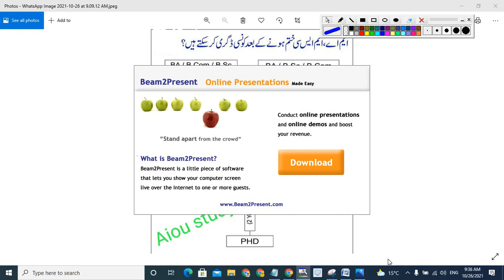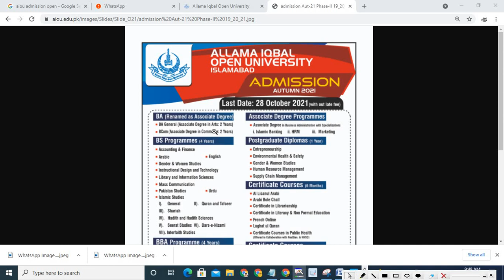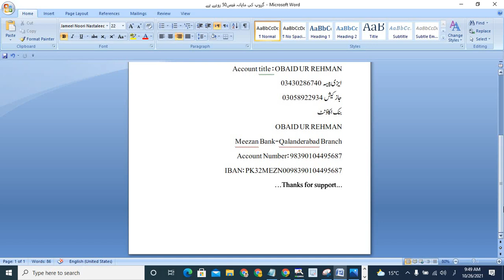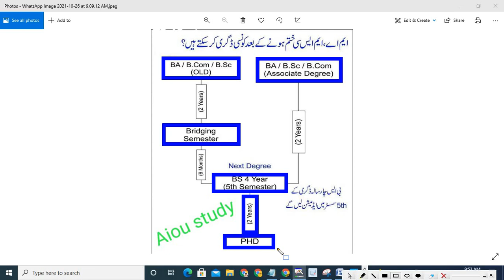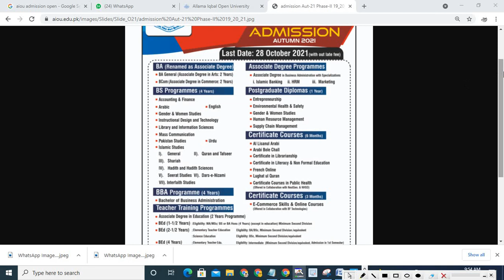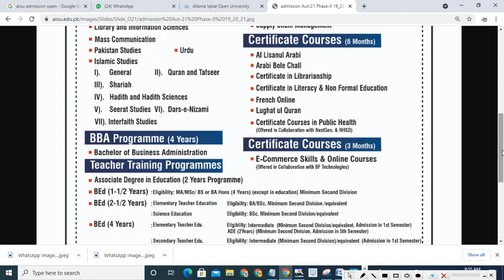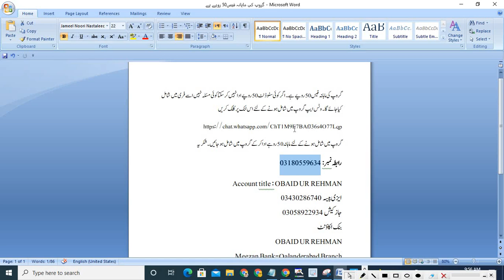bs 5th semester admission 2021 aiou||aiou ma admission 2021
السلام علیکم اسٹوڈنٹس علامہ اقبال اوپن یونیورسٹی کے تمام سٹوڈنٹس کو خوش آمدید ۔چینل کو سبسکرائب نہیں کیا تو

گروپ کی ماہانہ فس750 روپے ہے۔اگر کوئی سٹوڈنٹ 50 روپے ادا نہںی کر سکتا کوئی مسئلہ نہںں اسے فری مںر شامل کاو جائے گا۔ وٹس ایپ گروپ مں۔ شامل ہونے کے لئے اس  لنک پر کلک کریں
گروپ مں/ شامل ہونے کے لئے ماہانہ 50 روہے ادا کر کے گروپ مںک شامل ہو جائں ۔شکریہ
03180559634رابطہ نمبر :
 Account title : OBAID UR REHMAN
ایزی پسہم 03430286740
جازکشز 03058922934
بنک اکاؤنٹ
OBAID UR REHMAN
Meezan Bank-Qalanderabad Branch
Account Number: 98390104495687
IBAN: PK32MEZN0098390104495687